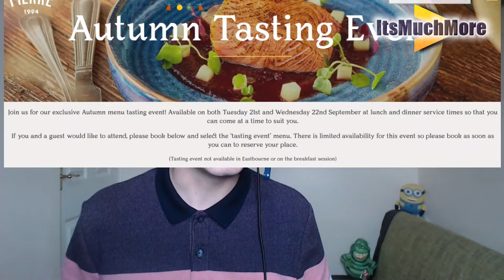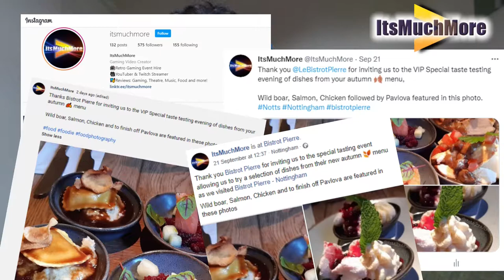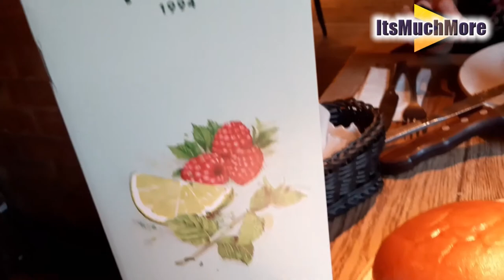Bistrot Pierre : Autumn Menu Tasting Event | Nottingham Vlog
James from ItsMuchMore was invited to the member exclusive new Autumn menu tasting event at Bistrot Pierre.

We had the opportunity to try tasters of dishes from their NEW Autumn menu including slow-cooked marinated wild boar tortelloni with artichoke purée, tarragon and red wine jus and warm cured fillet of salmon, beetroot purée, pickled cucumber and baby sorrel with a chilled glass of Veuve Devinne wine with our compliments.

This was a perfect opportunity for us to sample dishes from their Autumn menu before it launches across our Bistrots on 29th September.

We visited the Nottingham Bistrot Pierre for our testing invitation.